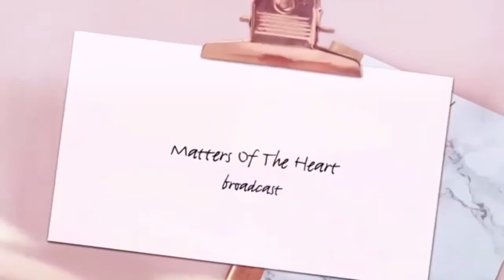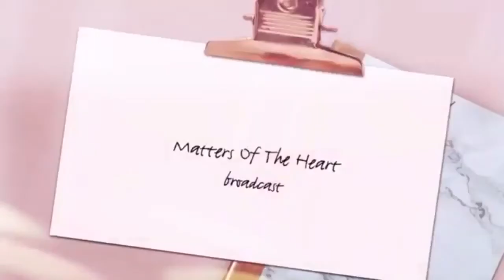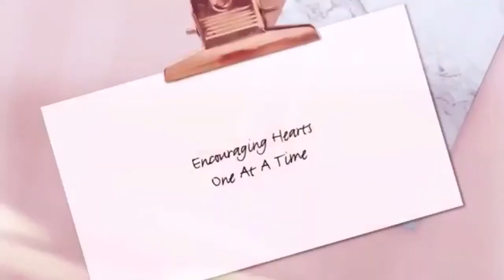Apostle Dr. Susia Smallwood - Leaders Get Your House In Order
Matters of The Heart broadcast with Apostle Dr. Susia Smallwood on Eternal Life TV.